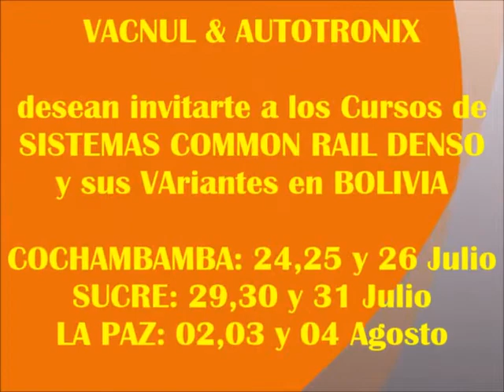INVITACION CURSOS en BOLIVIA